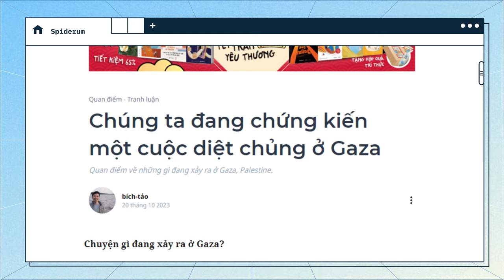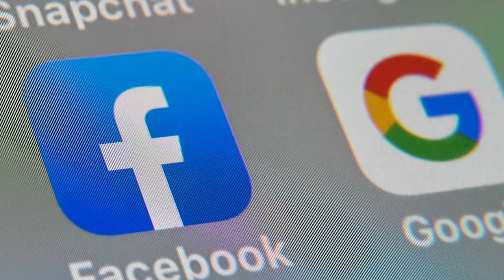Tình hình ở DẢI GAZA đang căng thẳng đến mức nào? | bích-tảo | Thế giới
Tham gia GÓI MEMBERSHIP phá đảo Động Nhện ngay hôm nay:
Thời gian vừa qua, xung đột giữa Palestine và Israel tại Gaza đã gây nên tranh cãi trên toàn cầu. Nhìn rộng hơn, vấn đề bạo lực leo thang tại đây chỉ là một trong chuỗi những xung đột diễn ra từ năm 1948, không chỉ giữa Palestine và Israel, mà còn giữa các nước Ả Rập lân cận ủng hộ Palestine với các nước phương tây như Mỹ và Anh ủng hộ Israel.
Có thể hiểu mâu thuẫn giữa hai quốc gia này như thế nào? Cùng tìm hiểu trong bài viết “Chúng ta đang chứng kiến một cuộc diệt chủng ở Gaza” của tác giả bích-tảo nhé.
Các đầu sách bạn có thể quan tâm:
Nội dung:
00:00 - Start
00:55 - Chuyện gì đang xảy ra ở Gaza?
04:35 - Lịch sử hình thành Israel
08:34 - Al - Nakba - Cuộc thảm thảm khốc năm 1948
13:50 - Gaza có liên hệ gì tới Việt Nam?
15:38 - Ta có thể làm được gì?
Bài viết: Chúng ta đang chứng kiến một cuộc diệt chủng ở Gaza
Được viết bởi: bích-tảo
Giọng đọc: Nguyễn Lê Minh Thi
Editor: Hikari